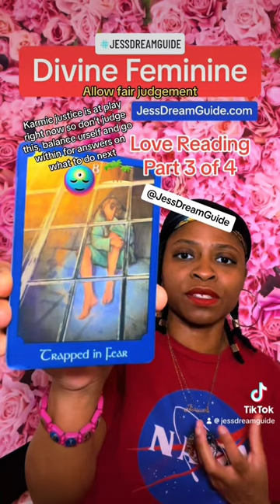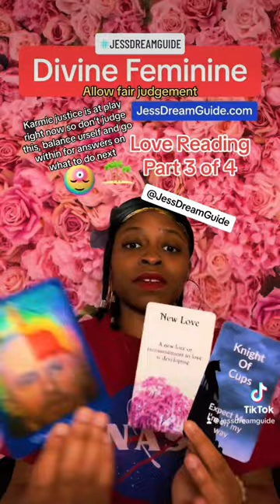Karmic Justice Is At Play So Trust Karmic Endings - March 25, 2024 💚Twin Flame | Divine Love